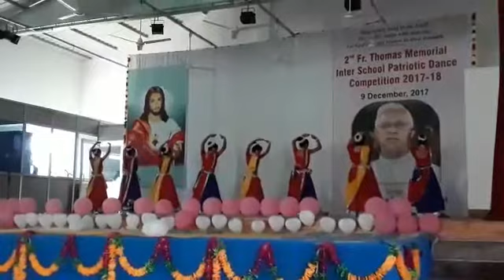Kathak KALAVATI TARANA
Choreographed by Renu Negi (kathak nritya kendra Haldwani)